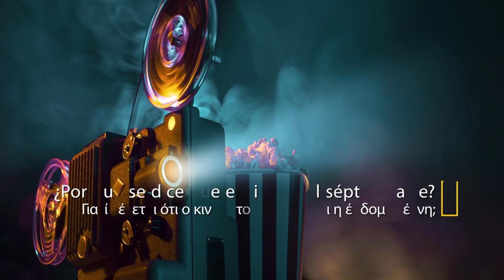Ισπανικά μαθήματα: 18 φράσεις για τους σινεφίλ!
¡Hola amigo!
Σινεμά ή θέατρο είναι ένα από τα αιώνια διλήμματα σε αυτό το σημερινό βίντεο σήμερα εμείς θα ασχοληθούμε με το σινεμά και θα αφήσουμε το θέατρο για ένα άλλο βίντεο! Καλή ισπανική προβολή λοιπόν!